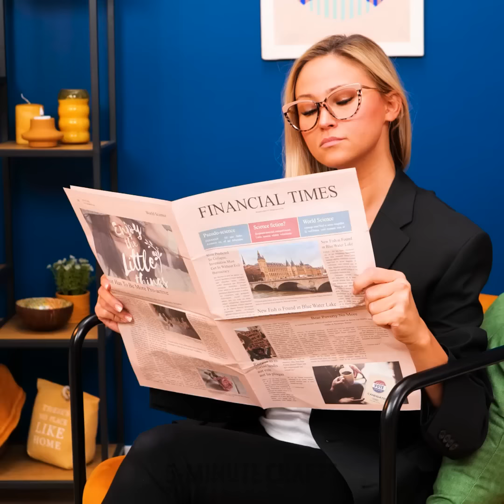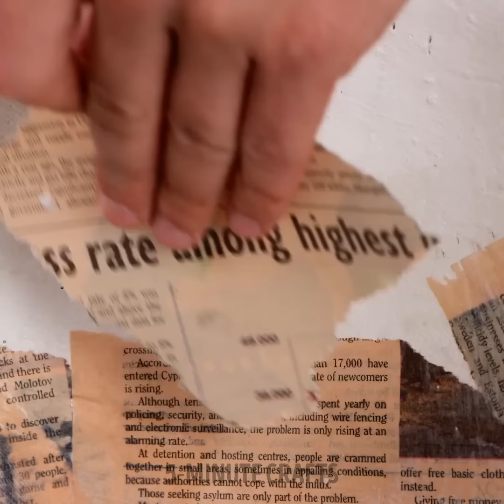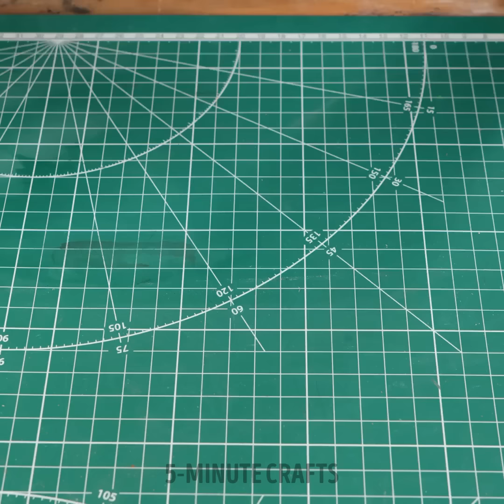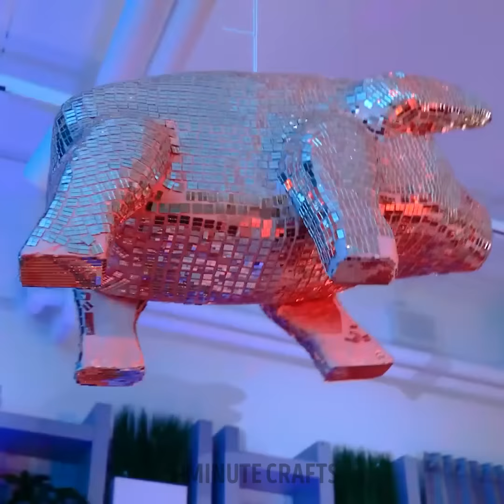Clever Recycling Ideas For Your Home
In this video, discover creative and practical recycling ideas to transform your home into an eco-friendly haven. From upcycling old items to repurposing materials, learn how to reduce waste and add a touch of sustainability to your living space. Join us as we explore innovative ways to recycle and reimagine everyday items for a greener home environment. Get inspired to make a positive impact on the planet with these clever recycling ideas!